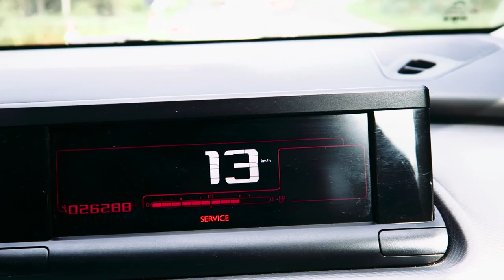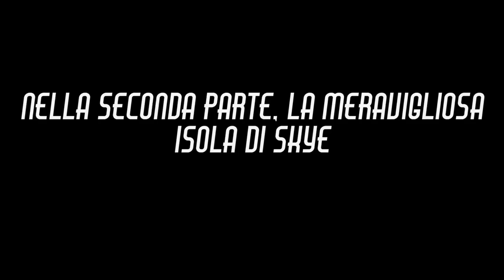Scotland trip part 1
Follow me on:
Istagram: @paolodetrane

My gear:

Fuji XT2
Fuji Xpro2
Fujinon 18-55 mm f 2,8/3,5
Fujinon 50-140 f 2,8

Beholder Ds1